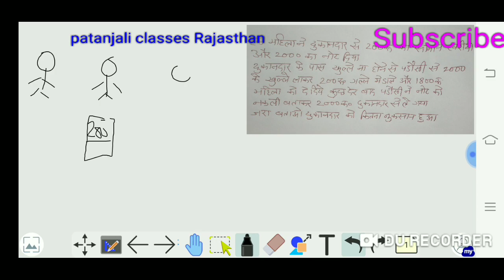2000 का नकली नोट||दुकानदार को हुआ कितना नुकसान||viral question